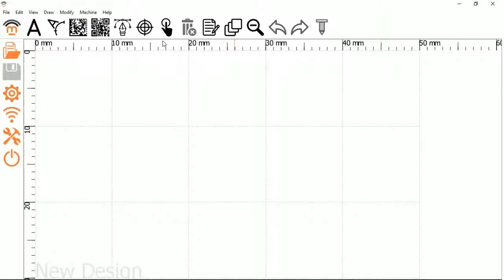How to Start designer direct in MNSBLauncher?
This video will brief how to Start designer direct in MNSBLauncher.